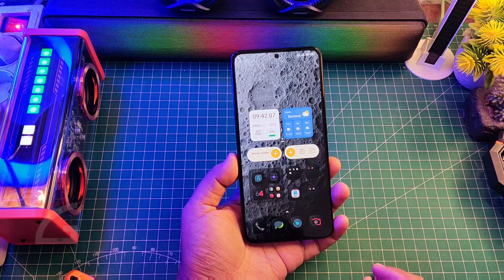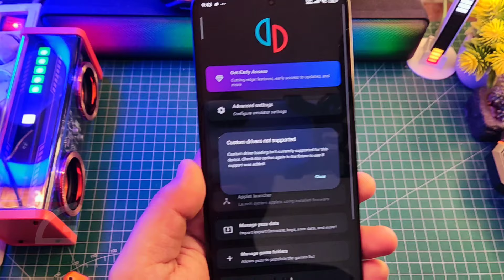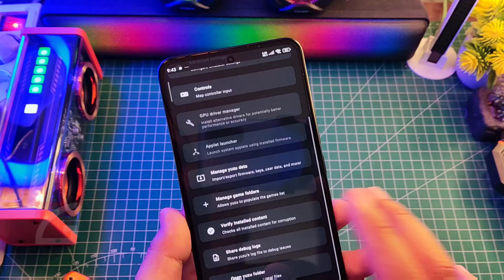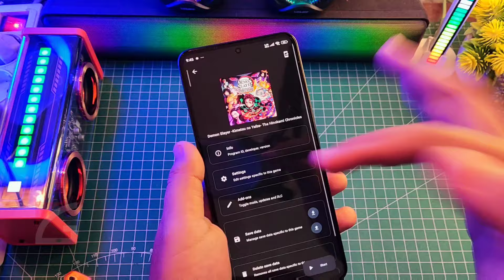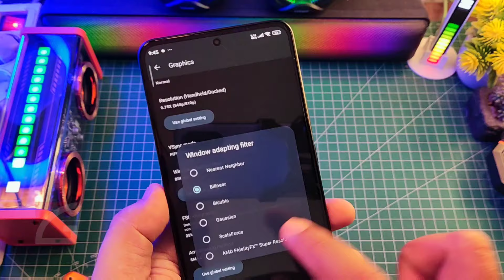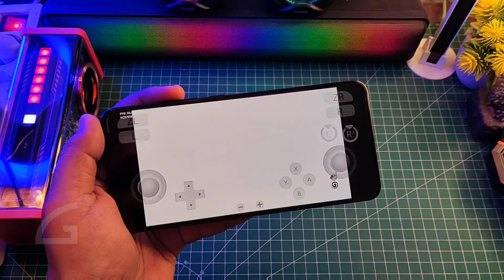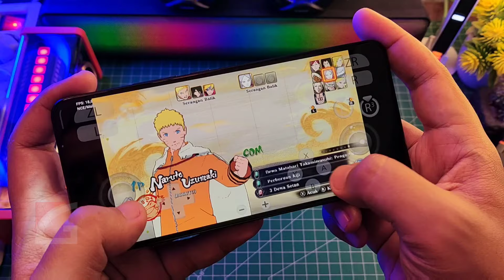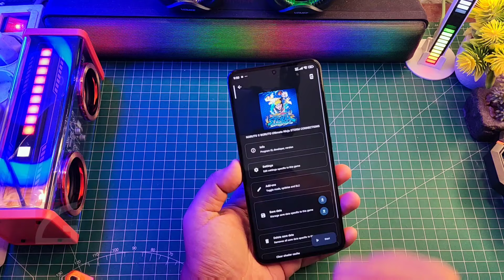UPDATE TERBARU! Yuzu 274 | NCE | Mali Mediatek Bisa Stabil Nih! Wajib Coba!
UPDATE TERBARU! Yuzu 274 | NCE | Mali Mediatek Bisa Stabil Nih! Wajib Coba! Super Resolution Wajib Coba Nih! Selengkapnya yuk langsung ke videonya..

TUTORIAL UNLOCK GPU SETTING TERBARU :
Cara fix tidak bisa aktifkan Debuging usb kemanan :

Produk yang pernah saya pake :
OFFICIAL GRUP WAHYU ZEKTA OFFICIAL